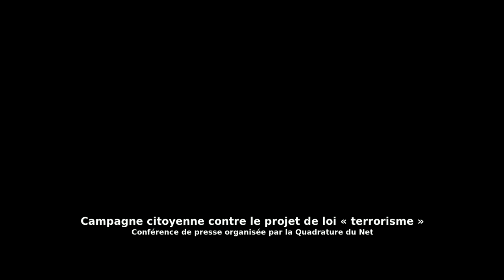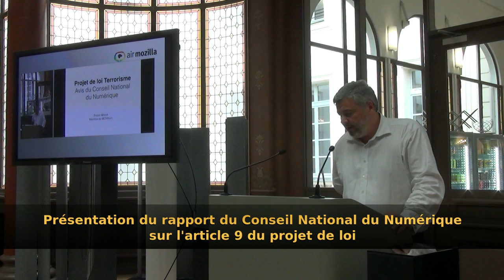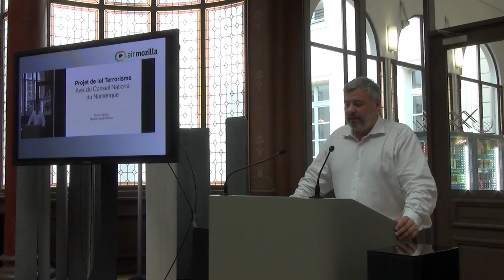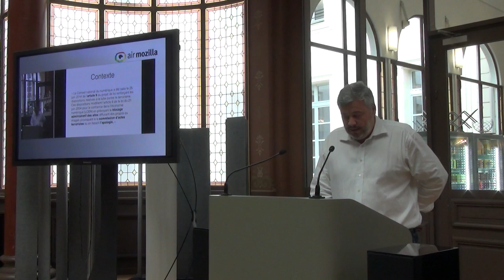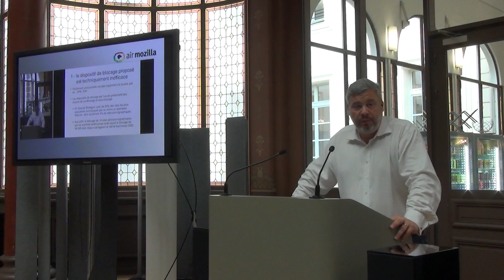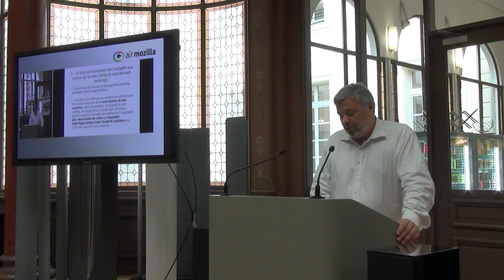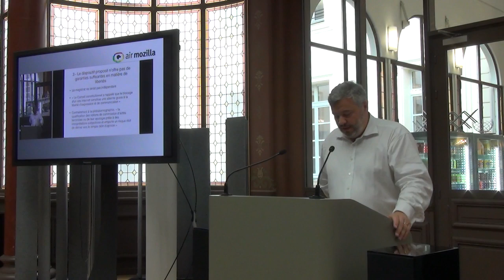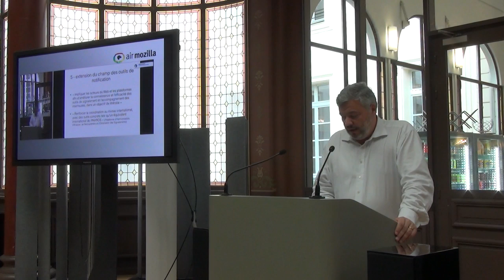Campagne citoyenne contre le projet de loi « terrorisme »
Il y a urgence. Dans une semaine, le projet de loi renforçant la lutte contre le terrorisme proposé par le ministre de l'Intérieur Bernard Cazeneuve sera présenté à l'Assemblée nationale. La Quadrature du Net s'oppose fermement aux dispositions inefficaces et liberticides de ce texte et appelle les citoyens et les parlementaires à se mobiliser contre le vote de ce projet de loi. Afin de permettre à tous de comprendre les enjeux de ce dossier, une présentation publique de la campagne de mobilisation s'est tenue le 5 septembre dernier, dans les locaux de Mozilla à Paris (source).

Le site internet "Présumé terroriste" est lancé à cette occasion.

Hélas, la sonorisation de la conférence n'étant pas optimale (elle s'est tenue dans une grande salle, dans un joli bâtiment haussmannien, mais avec beaucoup de réverbération sonore), la vidéo que nous vous proposons est difficile à écouter par moment. Toutefois, l'importance du sujet abordé et la qualité des interventions ont captivé l'auditoire, et je l'espère, capteront également votre attention.

Au programme :

- (00'15) Présentation du projet de loi de lutte contre le terrorisme, ses principales dispositions et ses dangers (Philippe Aigrain, cofondateur de La Quadrature du Net) ;
- (24'46) Présentation du rapport du Conseil National du Numérique sur l'article 9 du projet de loi (Tristan Nitot) ;
- (35'56) Le difficile équilibre entre libertés fondamentales et sécurité nationale (Laurence Blisson, Syndicat de la Magistrature) ;
- (55'47) Retour sur l'évolution du droit et des pratiques en matière de lutte contre le terrorisme (Jean-Marc Manach, journaliste) ;
- (01h06) Présentation de la campagne citoyenne de la Quadrature du Net et discussions (Adrienne Charmet, coordinatrice des campagnes de La Quadrature du Net).
- (01h13) Intervention de Paul, du Parti Pirate